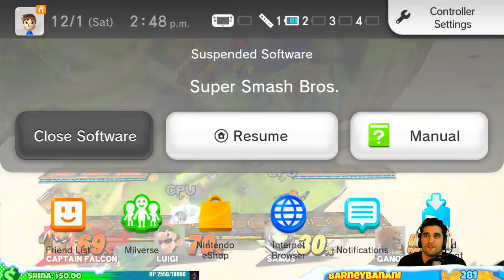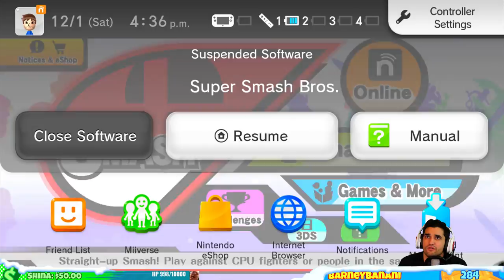【 SUPER SMASH BROS Wii U 】 Playing With Members!